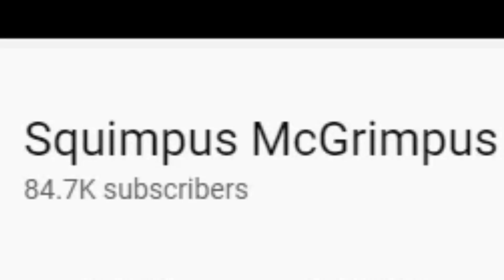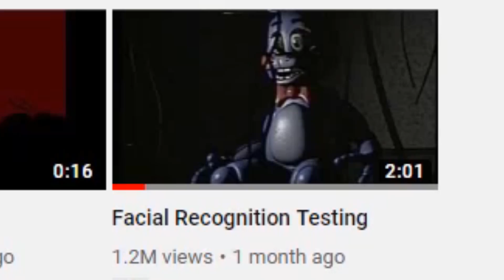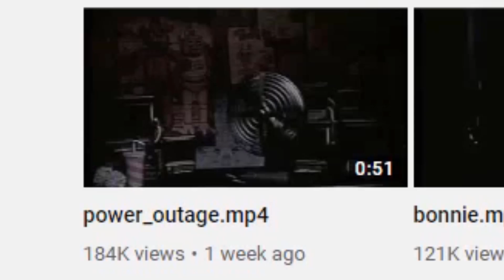BANNED FNaF VHS Tapes I REGRET Watching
I regret watching these BANNED and HAUNTED Five Nights at Freddy's VHS Tapes! These stories and lore that FNaF NEVER wanted us to know about from the past FNaF locations and animatronics have been revealed by Squimpus McGrimpus..!

Made by the amazing Squimpus McGrimpus, we check out these scary FNaF VHS styled animation videos that show the lore of the animatronics such as their testing with Facial Recognition, seeing the PIrate Cove Pre-Show, and more.